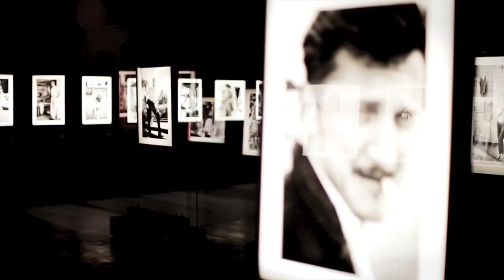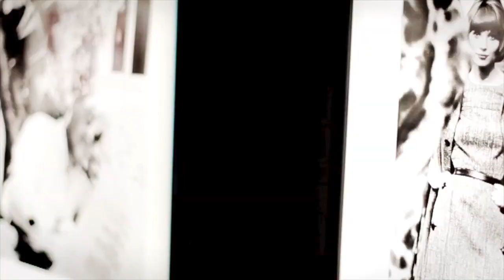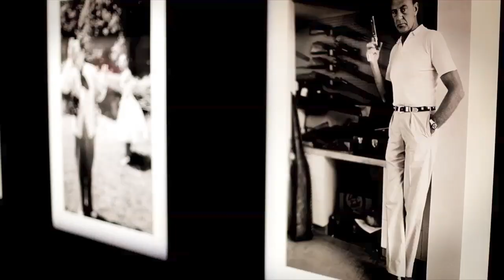Iguatemi Photo Series - Willy Rizzo